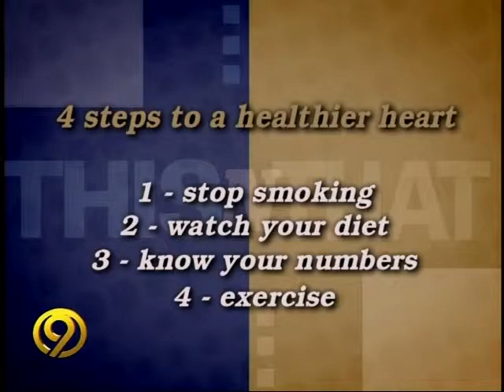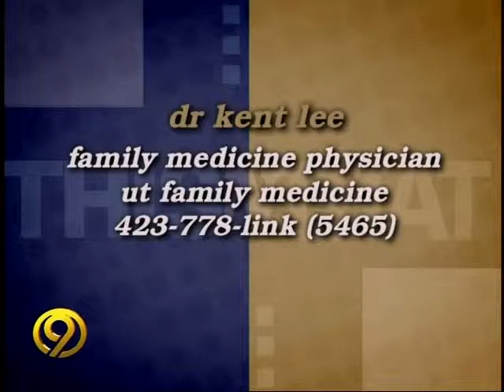Erlanger - This-N-That: Kent Lee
Weekly local talk show with Don Welch. This week features Dr. Kent Lee with the UT Family Medicine discussing ways to prevent a second heart attack.